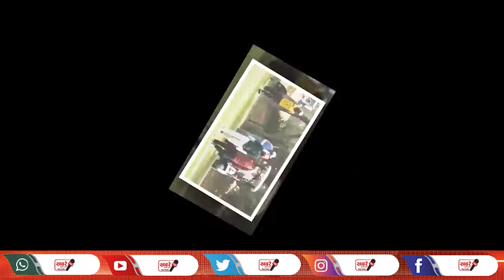फिर वायरल हुए चांद नवाब, PAK राष्ट्रपति का गोल्फ मैदान में लिया इंटरव्यू..